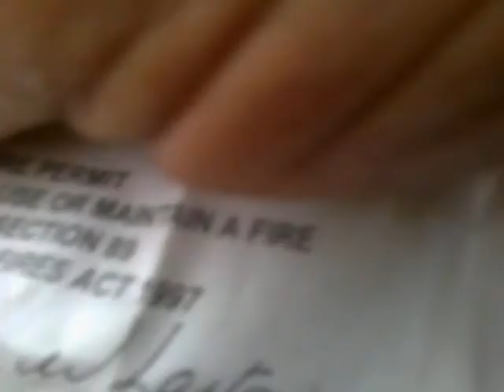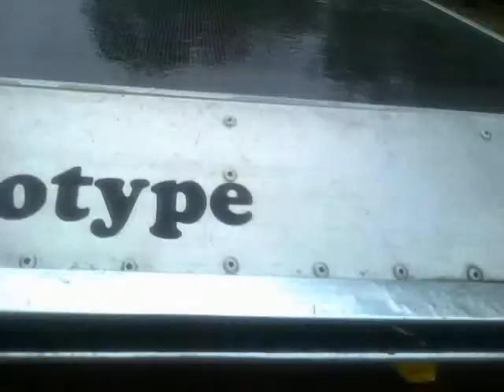The 30th Burn ; Morning Ignition, Lit Before Forecast Rain...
3mm, so far, in the 2 Hours since I finished off the Drip-Torch Fuel & made the Video...
The local true-ism goes that, "The longer it takes to start raining, then the longer it'll take to stop raining..." ; so ideally, within this "Rainfall Event", this place should see something like 20mm in every 24 Hours.
So, if we see that as a Grey Day, drizzling gently, then a Stormy night bringing a few hours of heavy rain & another drizzly grey day..., that'd be ideal.
My worry though, is that because the Weather Gods hate Tony Abbott's Lib.Nat.zi Government, & because here in the Federal Electorate of New England the Australian Greens Party only polled around 5%, compared to their National figure of slightly over 7%. ; well, if there's any surplus Drought/Fire/Windstorm/Deluge/Flood Events are "available, & reasonably possible, within the limits of the Physics of Climate, Weather, & Micrometeorology.
Then the people who elected Barney Baby Joyce (or wasted their chance to Vote against him by having chosen to vote Labor, or for Clive Palmer's United {Nepotistic} Party, the schismatique cliques of God-Botherer's Parties, or the Shooters Hooters & Feral-Pig Rooters' Party. , well they may well have a lot of just(ifiably) Bad Karma, enroute, in their personal
pipeline of Events Yet Unfolding.
So, while preparing for the Drought/Fire, I'm still Raindancing as hard & as often as I can..; & if I don't see a quarter of the Rain arriving as forecast, I plan to be very understanding of how hard it must be to adequately water a Greenie living as a Hermit amidst a veritable "Nest Of Rednecks"...

So, while I'm hoping for the "promised" rainy night, I'll accept whatever I find in the Guage. ; the 3mm so far, on 40 Hectares (12 Points on 100 Acres) is 1,200 TONS of Dihydrogen Monoxide airdropped within my Boundary Fences, & at $150/Ton(ne) for the Cropduster, that's $180,000 worth of "Return" from the Raindancing which I've been doing, so far. ;-p
I can't reply to anything, but I enjoy reading the Comments which do manage to appear...